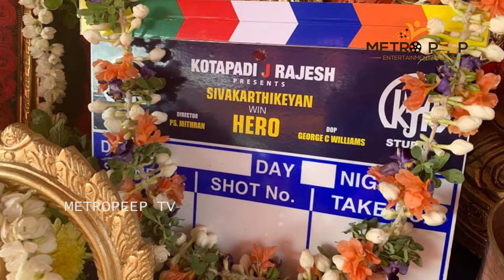சிவகார்த்திகேயன் நடிக்கும் 'ஹீரோ' படத்தின் படப்பிடிப்பு பூஜை |PHOTO SHOOT|SIVAKARTHIKEYAN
METROPEEP  TV : சிவகார்த்திகேயன் நடிக்கும் 'ஹீரோ' படத்தின் படப்பிடிப்பு பூஜையுடன் இன்று துவங்கியது

 BE the Next Lucky Subscriber to get an in-depth channel Evaluation:

2. Must be uploading good quality content frequently to your YouTube channel and really trying to make it.
3.Must be engaged in my channel by